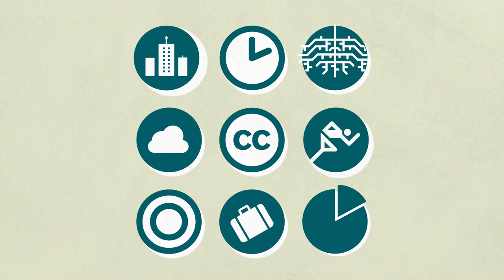CC Toolkit for Business - PT